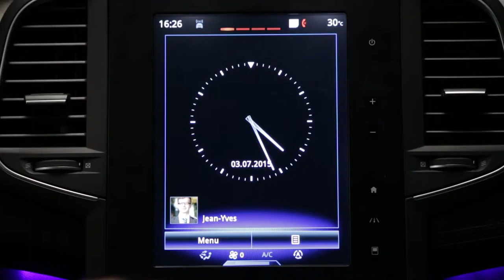Waarschuwingssysteem dode hoek